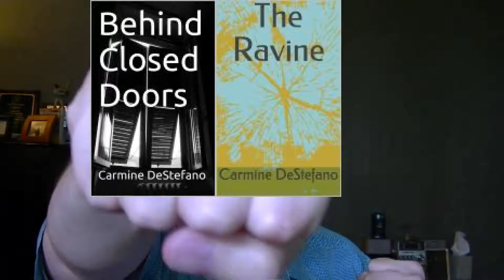Book Rant: What Is Hi-Rez Doing?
This comes from playing Smite and Paladins more often than anything else right now.  It appears as though Hi-Rez has turned Free-to-Play into Free-to-keep-Paying and their character selections are a little too repetitive.  Hi-Rez has denounced the concept of strategy and challenge and turned their games into whether or not you do the most damage on either side.